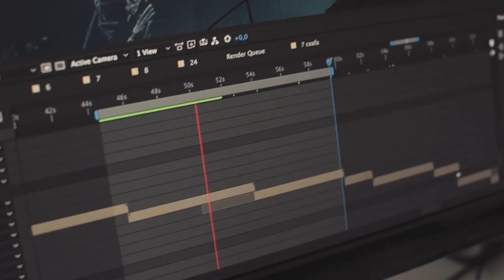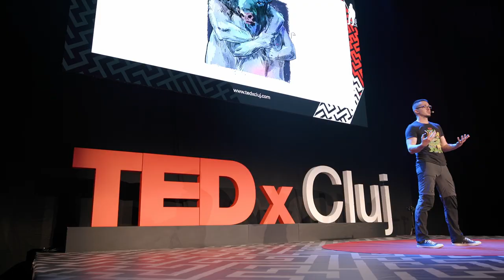Fugind de moarte, fugim de viață | Paul Muresan | TEDxCluj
Paul Muresan, artist, regizor, animator și ilustrator ne-a spus despre copilăria lui din Bistrița, cum desenele animate au fost ruperea de realitatea mai puțin frumoasă si refugiul său de fiecare dată cand se certau părinții sau se întampla ceva negativ.

Într-un timp atât de scurt ne-a purtat prin cele mai puternice frici ale omului, prin temerea sa de coming out și despre durerea de a se conforma așteptărilor societății, cu care nu se identifica.

La final, ne-a dat un sfat pe care n-o să-l uităm prea curând: să alegem să invităm un pic de "moarte" în viețile noastre, căci până la urmă, fugind de moarte, fugim de viața Paul Mureșan este un tânăr artist ale cărui pasiuni sunt animația, ilustrația și regia, cunoscut printre altele pentru scurtmetrajul ,,Pui de somn’’, desemnat în 2014 drept cel mai bun film românesc la Anim’est. Doi ani mai târziu, la același festival, a câștigat un premiu pentru animația ,,Mamă, tată, trebuie să vă spun ceva’’. This talk was given at a TEDx event using the TED conference format but independently organized by a local community.